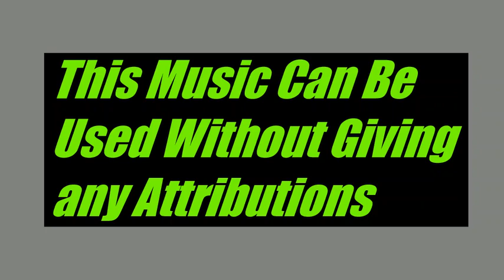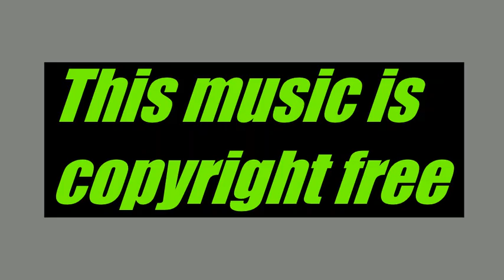Black Mass Brian Bolger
Song Name: Black Mass Artist Name: Brian Bolger